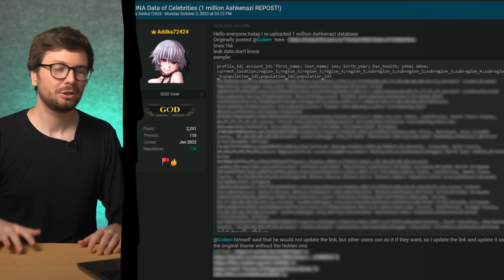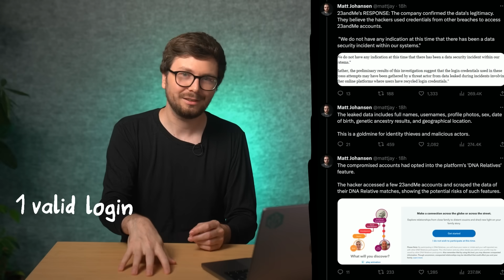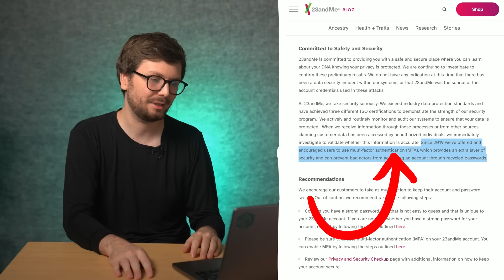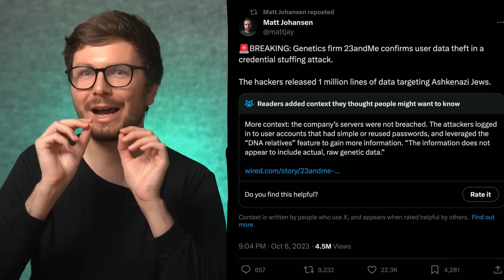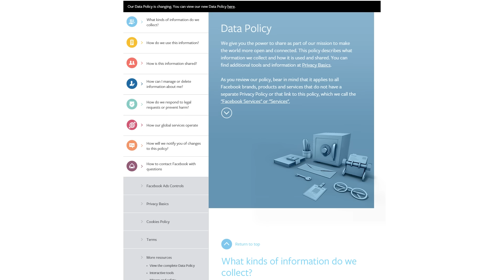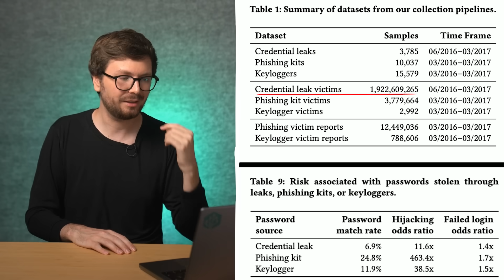Hacker Reacts to 23andme Data Leak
=[ 📄 Info. ]=

=[ 🐕 Social ]=

Chapters:
00:00 - Intro
00:50 - 23andme Data Theft
03:44 - 23andme responsibilities?
05:33 - Facebook Cambridge Analytica
06:40 - Compromised Accounts Paper
07:44 - Personal Responsibility
10:54 - Outro

=[ 📄 P.S. ]=